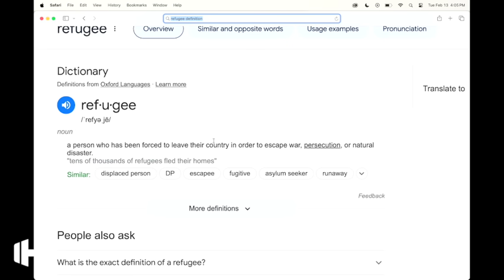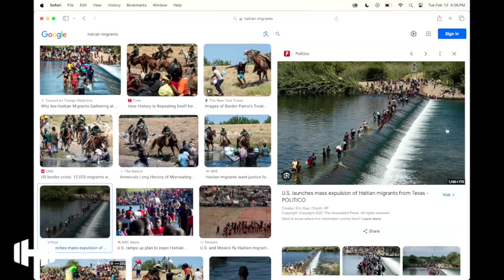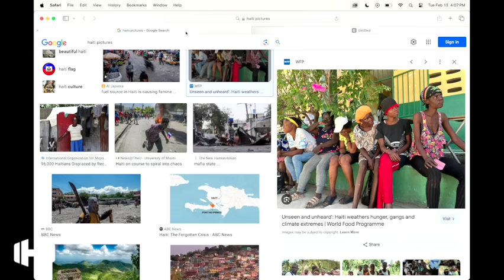Democrat Family Welcomes Haiti Refugees in Their Home Reaction